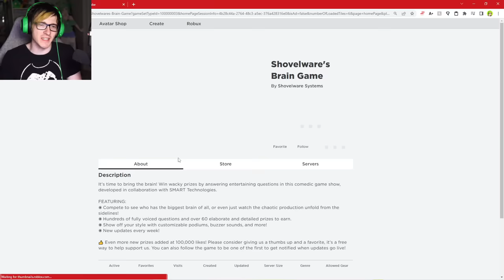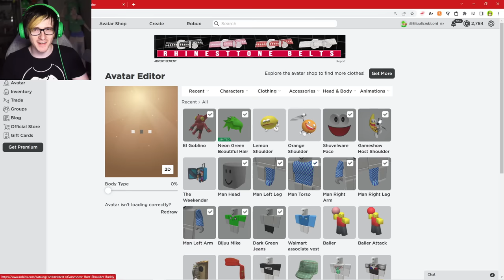they added a lemon to brain game and im scared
Welcome back to Shovelware's Brain Game and they added a very weird lemon and he has problems. First it was banana man now its a LEMON? I can't make this stuff up...